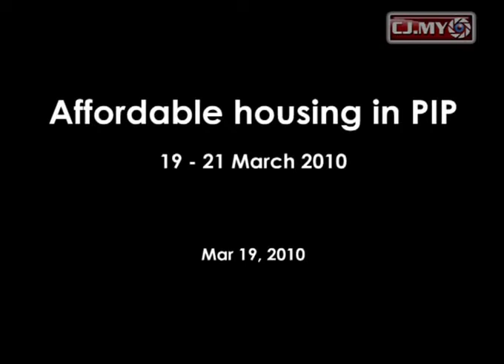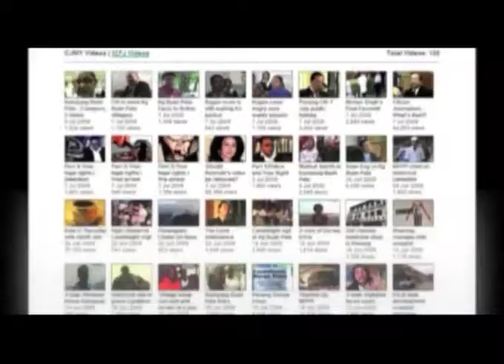Affordable housing in PIP.mp4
Penang International Property Expo 2010 (PIP2010) is organized by PIP Creation Sdn Bhd with the support of Raine & Horne International and Penevents Sdn Bhd. PIP2010 has set itself a higher sales transaction target of RM 90 million this year.

The 3 day event starting from March 19, will kick off the PIP2010 Forum organized by Malaysia Institute of Estate Agents (MIEA).

Penang Chief Minister, Lim Guan Eng said in putting people's interests first, the state government are ever mindful of the rising prices and affordable housing. The state government has tried to redress the situation by requiring affordable housing to be built, including both low-cost and low-medium cost, even from statutory government developers such as PERDA.

Michael Geh of Raine & Horne assured that visitors to the expo will find affordable quality housings to their liking.

The Penang International Property Expo 2010 starts from 19th to 21st March 2010, venue PISA, Penang.

Video by Jimmy Leow Beng Hock, Citizen Journalist.